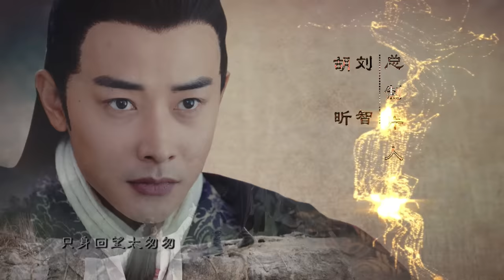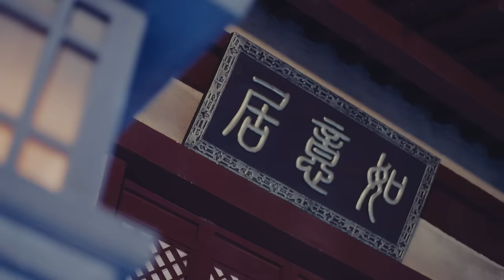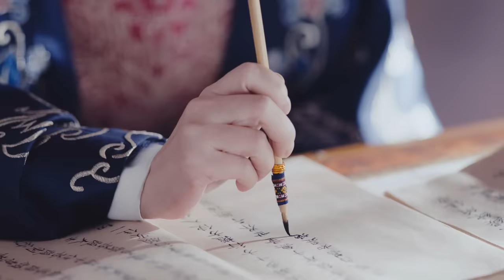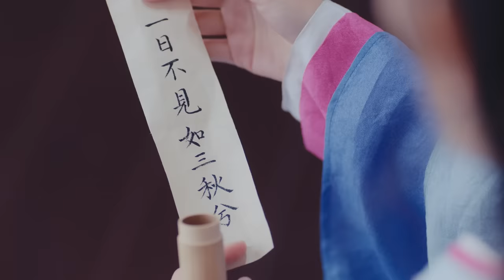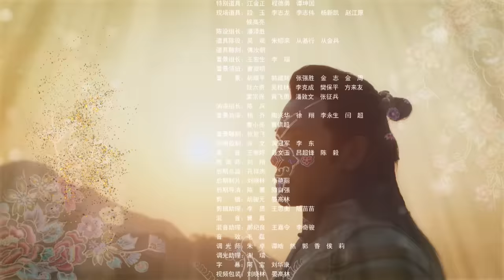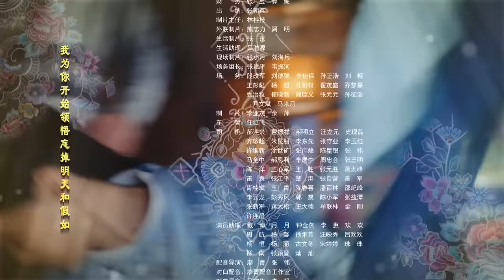=ENG SUB=錦繡未央 The Princess Wei Young 28 唐嫣 羅晉 吳建豪 毛曉彤 CROTON MEGAHIT Official